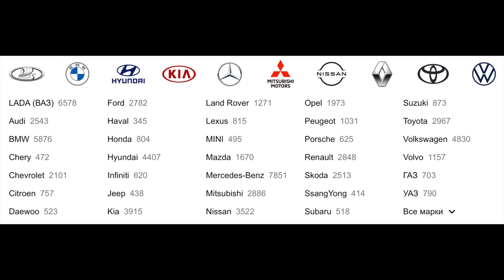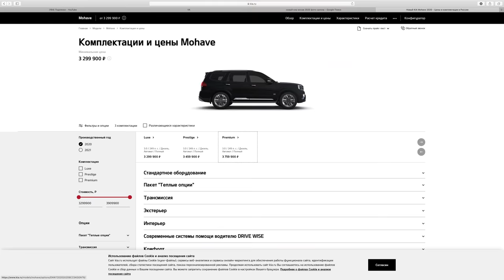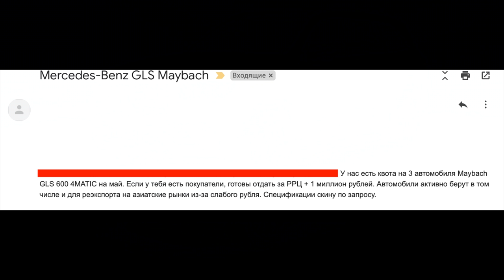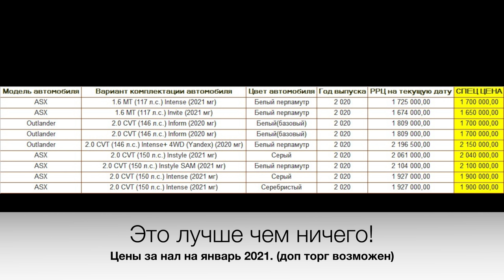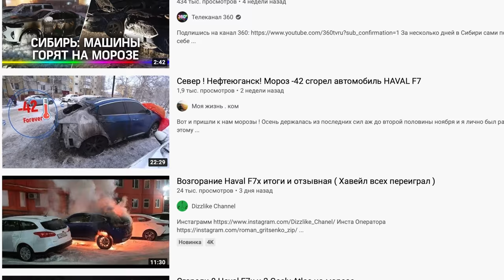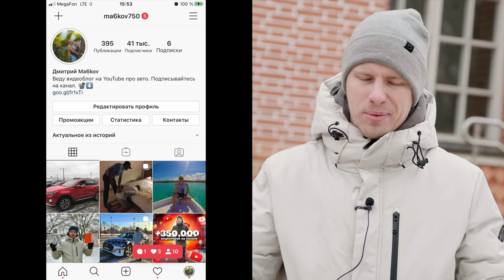НОВЫЕ МАШИНЫ СТАНОВЯТСЯ НЕДОСТУПНЫМИ! ВСЯ ПРАВДА О СИТУАЦИИ НА РЫНКЕ ПО ПРОДАЖЕ НОВЫХ АВТО в 2021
Что происходит на рынке по продаже новых авто в 2021 году? Всю актуальную информацию на начало 2021 года вы узнаете за 24 минуты. Тайм код ниже и в первом закрепленном комментарии. ✅
Тайм код:
01:08 - Lada
02:22 - Киа / Хёндэ
04:53 - Мазда
07:04 - Тойота
08:16 - Лексус
08:49 - Ауди
11:03 - БМВ
12:50 - Мерседес
14:01 - Ниссан
14:40 -  Митсубиси
15:11 - Шкода
18:04 - Ягуар / Ленд Ровер
19:30 - Китайцы
20-30 - Блиц. Инфинити, Джип, Субару, Сузуки
21:44 - Фолксваген
22:17 - Вольво